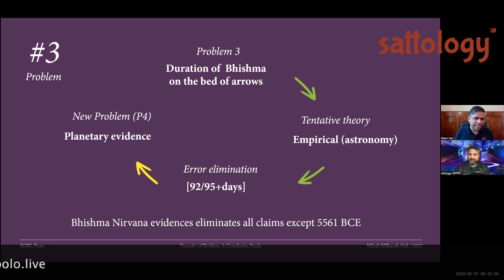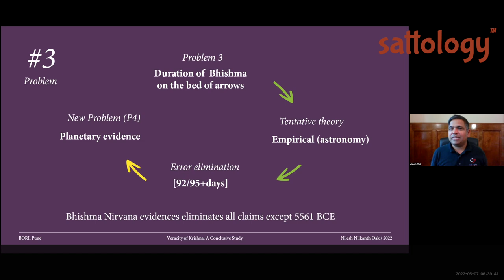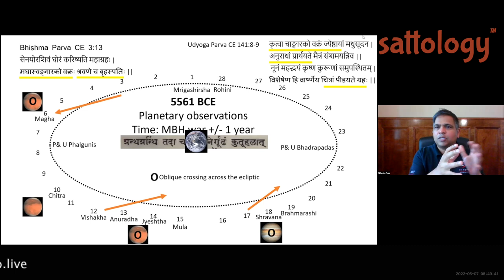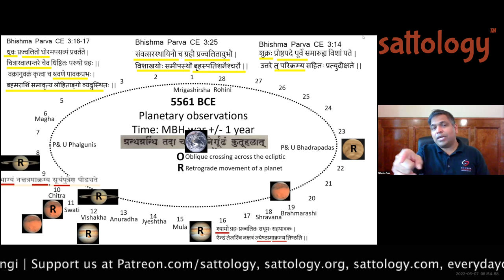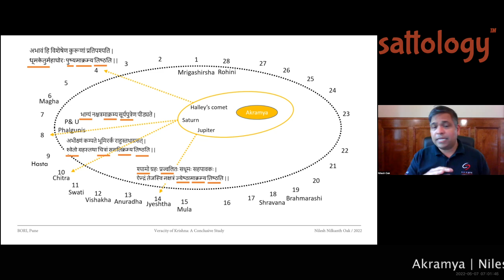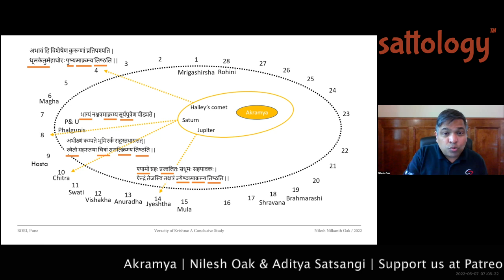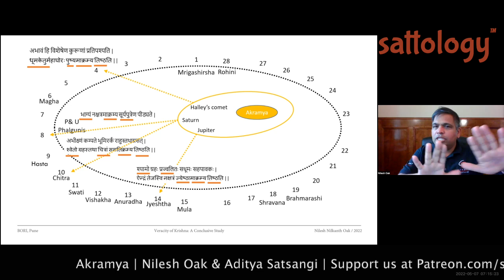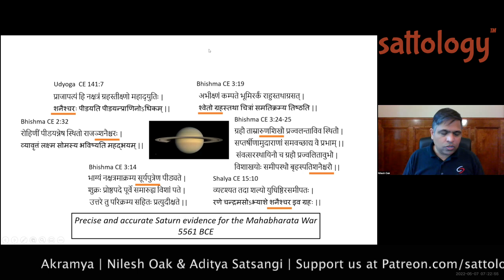Akramya: Analysing planetary positions mentioned in Mahabharat ;Sattology, Nilesh Oak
Please watch this video to learn interesting insights on 'Akramya: Analysing planetary positions mentioned in Mahabharat ;Sattology, Nilesh Oak'.